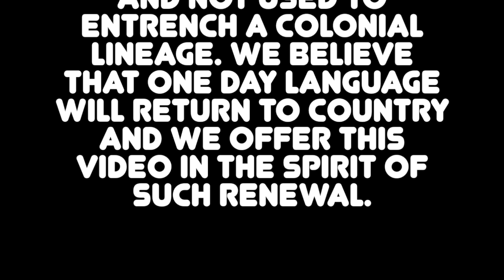Djaara flora count after managed Boer goat herbivory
This video documents 35 species of Indigenous flora that have returned to Country after two years of extensive winter browsing and grazing by Boer goats. The goats have eaten down 2-4m high blackberry and stripped the flowers of other woody weed species such as gorse and broom, and this has enabled a significant recharge of biota in a small community-managed forest in southern Djaara Peoples' Country. Thanks Tanya Loos for your plantsmithing knowledges and assistance.

Djaara and other First Peoples please be advised.
We acknowledge the names of the flora in this video are not the true names given by Mother Country. Imperialist classification is regrettably used here as a temporary identification measure and not to continue to support a colonial lineage. We believe that one day language will return to Country.

Flora species in order of appearance:

FISHBONE WATER FERN (BLECHNUM NUDUM)
FIREWEED GROUNDSEL (SENECIO LINEARIFOLIUS)
SLENDER SPEEDWELL ((VERONICA GRACILIS)
KANGAROO GRASS (THEMEDA TRIANDRA)
PALE SUNDEW (DROSERA PELTATA SSP PELTATA)
WATTLE MAT-RUSH (LOMANDRA FILIFORMIS)
MILKMAIDS (BURCHARDIA UMBELLATA)
GREY PARROT-PEA (DILLWYNIA CINERASCENS)
SPIKY-HEADED MAT-RUSH (LOMANDRA LONGIFOLIA)
POA TUSSOCK GRASS (POA LABILLARDIEREI)
RED-ANTHER WALLABY GRASS (RYTIDOSPERMA PALLIDUM)
EARLY NANCY (WURMBEA DIOICA)
COMMON RICE FLOWER (PIMELEA HUMILIS)
BLUE BOTTLE-DAISY (LAGENOPHORA STIPITATA)
BIDGEE WIDGEE (ACAENA NOVAE-ZELANDIAE)
AUSTRAL BUTTERCUP (RANUNCULUS LAPPACEUS)
AUSTRAL BRACKEN (PTERIDIUM ESCULENTUM)
BLACK ANTHER FLAX LILY (DIANELLA REVOLUTA)
YAM DAISY (MICROSERIS WALTERI)
PALE VANILLA-LILY (ARTHROPODIUM MILLEFLORUM)
AUSTRAL CRANESBILL (GERANIUM SOLANDERI)
PORANTHERA (PORANTHERA MICROPHYLLA)
BLACKWOOD WATTLE (ACACIA MELANOXYLON)
SWEET BURSARIA (BURSARIA SPINOSA)
TIGER ORCHID (DIURIS SULPHUREA)
NATIVE VIOLET (VIOLA HEDERACEA)
BILLY BUTTONS (PYCNOSORUS GLOBOSUS)
CHERRY BALLART (EXOCARPOS CUPRESSIFORMIS)
COMMON RASPWORT (GONOCARPUS TETRAGYNUS)
PRICKLY STARWORT (STELLARIA PUNGENS)
GRASS TRIGGERPLANT (STYLIDIUM GRAMINIFOLIUM)
BRANCHING BLUEBELL (WAHLENBERGIA MULTICAULIS)
COMMON CASSINIA (CASSINIA ACULEATA)
SILVER WATTLE (ACACIA DEALBATA)
HAIRY PENNYWORT (HYDROCOTYLE HIRTA)